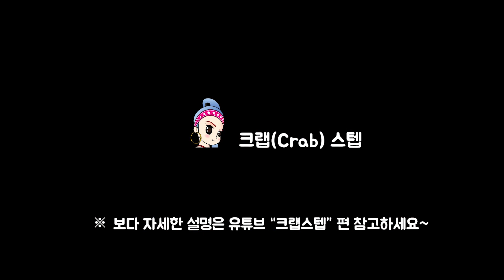[MYLEE Dance Lesson] 뒤쳐지지 말자, 유행춤 시리즈~ 틱톡(Tik Tok) Best Dance 2탄, Oh Nanana | 마일리 댄스레슨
👇 마일리의 새로운 피트니스 채널, 마일리핏(MYLEEFit)도 함께 해보세요!
신나는 음악과 함께하는 새롭고 파워풀한 마일리의 피트니스 프로그램을 경험해 보세요~

▶ 수업문의 (마일리댄스스튜디오)

저번시간에 이어 틱톡(Tik Tok)앱에서 유행하는
베스트 춤 또 가져왔습니다 ㅎㅎ
이번 노래는 Oh Nanana!!
요번엔 살짝 어렵지만 도저언~!!
이거면 인싸 보장요~